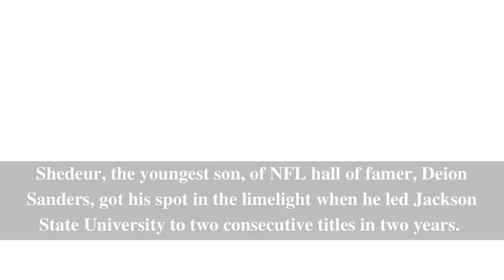SHEDEUR SANDERS Has A Hollywood GF! ⭐️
Get in here and see about our favorite college QB and his new Hollywood Sweetheart!❤️⭐️